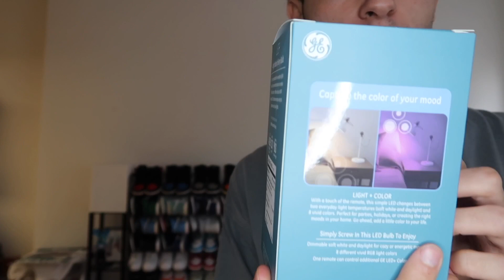Hypebeast Room Decor🔥| Pickup Haul‼️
In this video I will be showing all my pickups for my room and other clothing pieces!